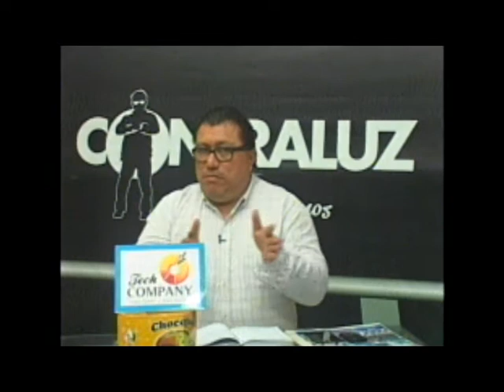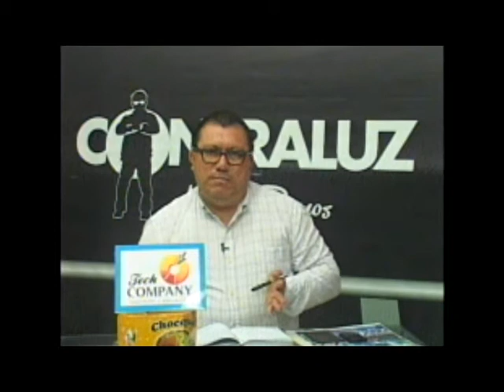EL NUEVO ROSTRO TURÍSTICO DE IQUITOS